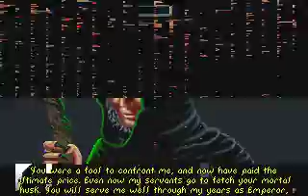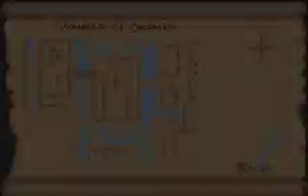Let's Play Elder Scrolls Arena S167 - Rats Are A Break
The title is a strange one but it's true. This dungeon has such a mix of hard creatures, rats are a nice change of pace.